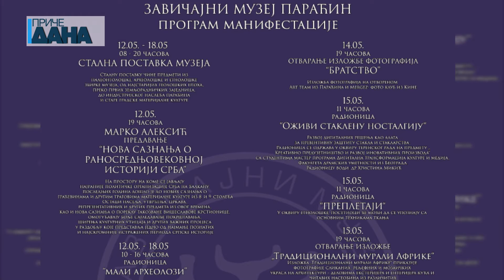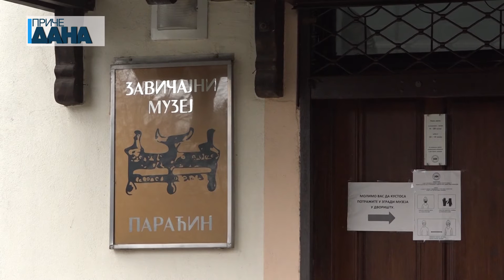Obeležavanje „Noći muzeja“ paraćinskih institucija kulture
Kulturne ustanove u Paraćinu će i ove godine obeležiti nacionalnu nedelju muzeja, kao i evropsku „Noć muzeja”. Naši sugrađani imaće priliku da u narednih nedelju dana posete mnogobrojne radionice, predavanja i izložbe.